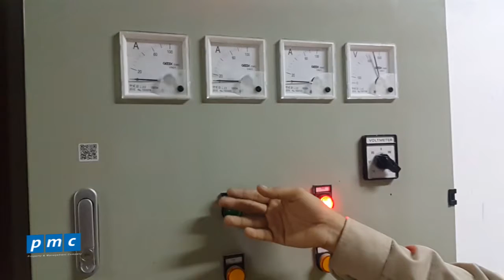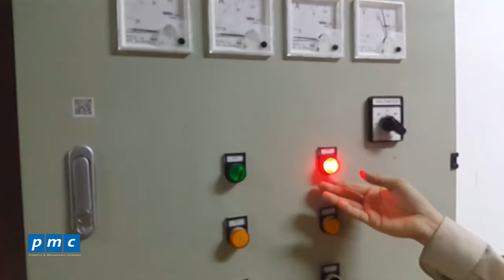Cấu tạo tủ bơm sinh hoạt